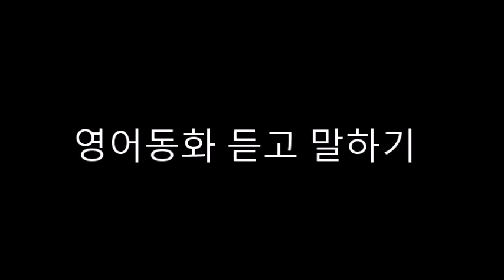영어동화 듣고 말하기-13. Corduroy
Corduroy는 한때 큰 백화점에의 장간감 상점에서 살 던 곰이다.
날마다 그는 다른 장난감들과 마찬가지로 어떤 사람이 와서
그를 가정으로  데려 가 주기를 기다렸다.
그 상점에는 언제나 손님들이 북적거리고 여러 가지의 물건을 구매하였으나,
파란색 바지를 입고 있는 작은 곰을 아무도 쳐다보지 않았다.

어느 날 아침에, 어떤 어린 여자아이가 그의 반짝이는 눈을 바라본 후에 말하였다. 엄마, 여기에 제가 항상 소원하던 곰이 여기에 있어요.
오늘은 안 된다, 아가야.
그녀의 엄마가 한숨을 쉬었다.

오늘은 돈을 너무 많이 써버렸어.
그뿐 아니라, 이 장난감은 새것처럼 보이지 않아.
단추 하나가 없잖아.
그들이 떠날 때 Corduroy는 슬픈 모습으로 그들을 바라보았다.
난 단추가 없어진 것을 몰랐어.
혼자 중얼거렸다.
점원들이 모두 퇴근 해버린 오늘 밤에 내가 찾아 볼 거야.
그는 조심스럽게 선반을 내려와서, 주위를 살피기 시작하였다.
그는 갑자기 발아래가 움직이는 것을 느꼈다.
그는 우연히 에스커레이터에 발을 디딘 것이다
지금 산으로 올라가는 것일까? 혼자 생각하였다.

나는 항상 산에 오르고 싶었는데 ..
그는 다음 층에 이르자 에스커레이터에서 내렸다.
그의 눈앞에는 놀라운 광경이 나타났다.
책상과 의자와 램프, 안락의자, 그리고 수없이 많은 침대들...
여긴 아마도 궁전 인가봐.

내 소원이 궁전에서 살아보는 거였지.
그는 가구들 주위를 둘러보았다.
이건 침대이겠지.
나는 언제나 침대에서 자보고 싶어 하였지.
그는 크고 두터운 침상 위로 기어올랐다.

그는 작고 둥근 물체를 발견하였다.
내 단추가 왜 여기에 있지? 그가 소리쳤다.
그것을 가지려고 하였으나, 다른 단추들과 마찬가지로
침대에 단단하게 묶여 있었다.

힘껏 잡아당기자 단추가 떨어지면서 Corduroy는 침대 위에서
굴러 떨어졌다. 그리고 커다란 조명 램프에 부딪치는 소리를 듣고,
어떤 사람이 이 소리를 들었다. 야간 경비원이 순찰을 하고 있을 때이다.
급하게 에스컬레이터를 타고 내려와서 침대를 보았다.

누군가가 이 주위에 숨어있을 거야.
그는 손전등으로 여기, 저기를 비추었다.
그는 커다란 침대의 이불 바깥으로 털이 달린 두 개의 귀가 나와 있는 것을 발견하였다.

안녕! 그가 말하였다.
네가 어떻게 여기까지 올라왔지?
경비원이 그를 팔에 안은 채로, 에스컬레이터를 타고 내려왔다.
그리고 장난감 상점의 선반 위에 다른 동물과 인형들과 함께 있도록 그를 내려놓았다.

아침에 첫손님이 온 것을 알고 눈을 떴다. 따뜻한 시선으로 그를 바라보는 손님은 어제 만났던 여자 아이였다.
난 리사 야! 그녀가 말하였다.
넌 나의 곰이 될 거야. 어제 밤에 내가 돼지 저금통장 열어 보았어.
엄마가 너를 집으로 데려 올 수 있겠다고 하셨어.
그를 상자 속에 넣을 까요? 판매원이 물었다.

아닙니다. 리사가 대답하였다.
그녀는 Corduroy를 팔에 안고 집으로 왔다.
그녀는 단숨에 그녀의 아파트가 있는 4층까지 계단을 올라갔다.
그리고 곧장 자신의 방으로 향하였다.

거기에는 의자와 옷장과 여자 아이의 침대가 있고,
그 옆에는 그에게 꼭 알맞은 작은 침대가 있었다.
방은 크지가 않아서 백화점에서 본 커다란 궁전 같지 않았으나
여기가 내 집이라고  느꼈다. 나는 언제나 내 집을 원하였어.

리사는 Corduroy를 무릎에 앉히고, 그의 옷에 단추를 달아 주었다.
난 네가 있는 그대로가 좋아. 그녀가 말하였다.
그렇지만 네가 어깨걸이를 줄이면 더 편해 질 거야.

넌 나의 친구야. Corduroy가 말하였다.
나는 언제나 친구를 갖고 싶었어.
나도 그래. 리사가 말하였다.
그러면서 그를 크게 안아 주었다.